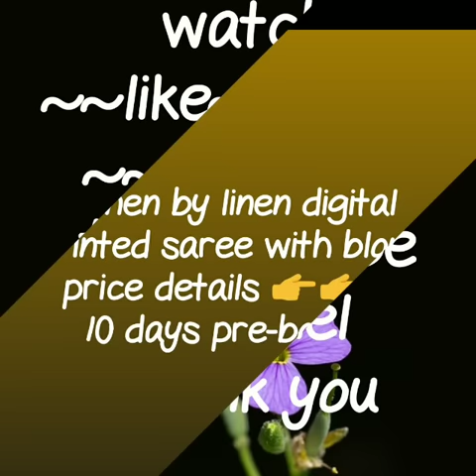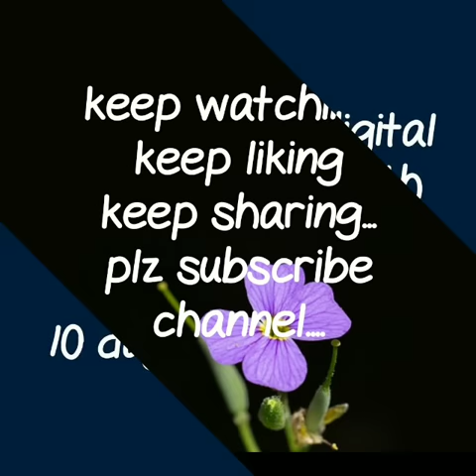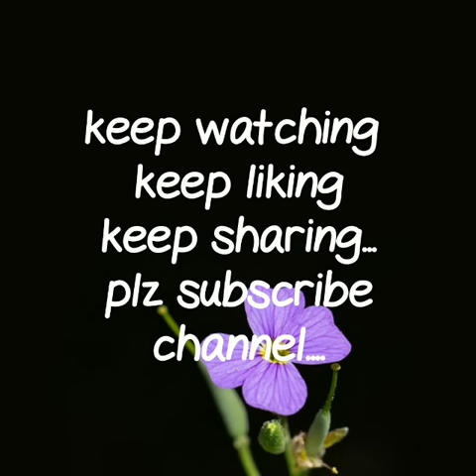100 % pure linen digital printed saree \\party ware digital print saree\\2019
linen saree with contrast blause,
linen saree with 100 count,

RESELLERS WELCOME...